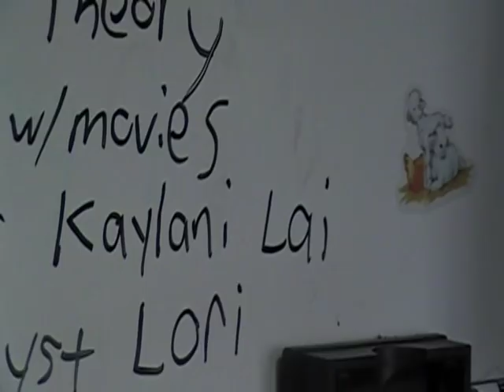Kaylani Lei Interview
TNT Morning interviews, Wicked Film's porn star, Kaylani Lei